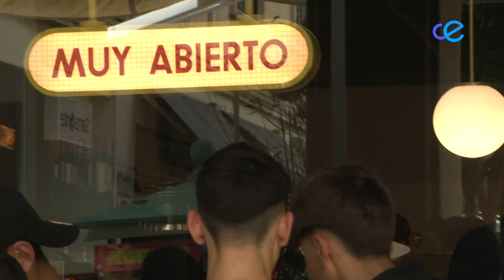VIPS inaugura su nuevo establecimiento en Ceuta repartiendo más de 600 tortitas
El restaurante VIPS ha abierto por fin, esta tarde, sus puertas al público y lo ha hecho repartiendo más de 600 tortitas gratis a los cientos de ceutíes que se han acercado hasta allí. Radiotelevisión Ceuta ha sido testigo, no solo de la inauguración, sino de cómo se cocinaba la primera tortita del establecimiento en la ciudad.